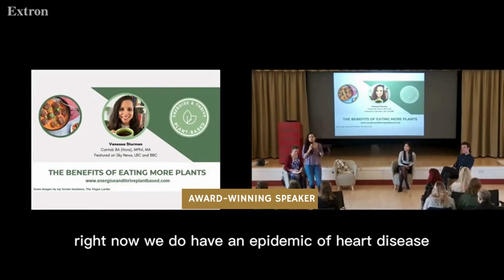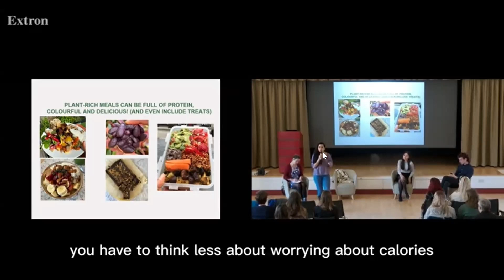Vanessa Sturman - Show Reel - Award-Winning Speaker and Transformational Health Coach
Featured regularly on major media outlets like Sky News, BBC Radio, LBC, and more, Vanessa Sturman is a leading voice in health and nutrition. She empowers leaders, teams, and athletes to achieve peak performance, a healthy weight, improved mental well-being and reduced fatigue, through sustainable nutrition and behaviour changes.

Vanessa's approach goes beyond traditional nutrition coaching. With a focus on practical, delicious, and realistic ways to incorporate healthy habits and balanced eating into even the busiest lifestyles, regardless of dietary preferences, Vanessa's expertise lies in helping people achieve optimal health without restrictive dieting or deprivation.

As well as being a renowned 1:1 Coach, Vanessa delivers inspiring talks, workshops and group coaching for corporations, universities, and events. She has a passion for performance, food, and the environment that has driven her journey from a young age, where she experienced a binge eating disorder as a teenager and decided to turn her life around.

Vanessa's Cambridge University education in Social and Biological Anthropology, along with her experience running a plant-based recipe website, has equipped her with a unique skill set. Her years as a Sustainability Consultant and a sought-after Behaviour Change Consultant further enable her to guide others toward lasting transformation.